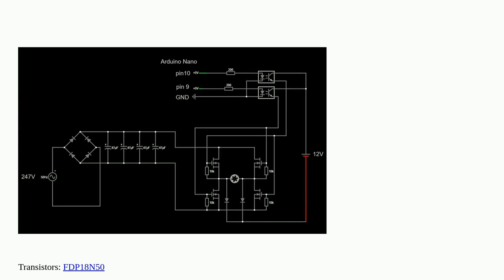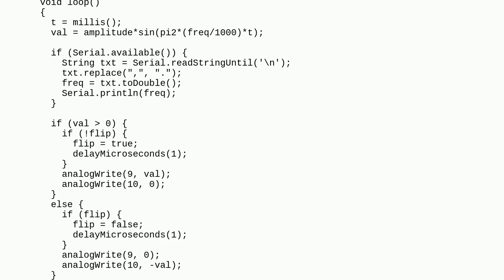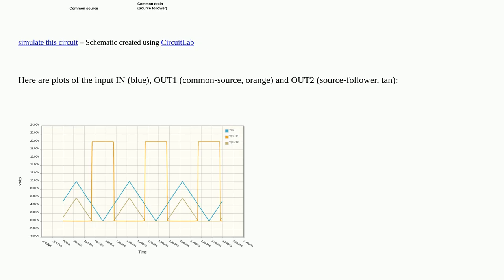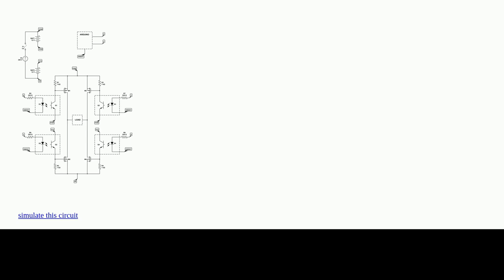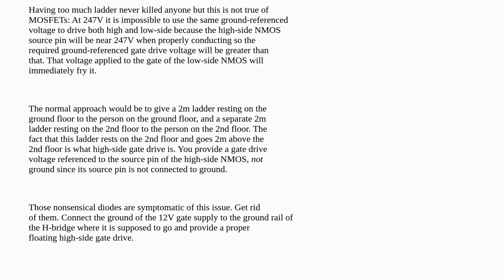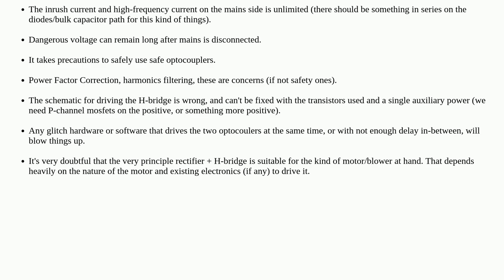H-Bridge blows the fuses in my house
A special thanks goes out to the community

  h-bridge inverter